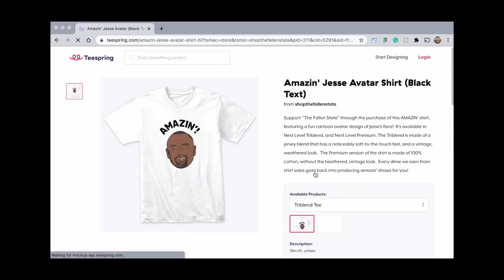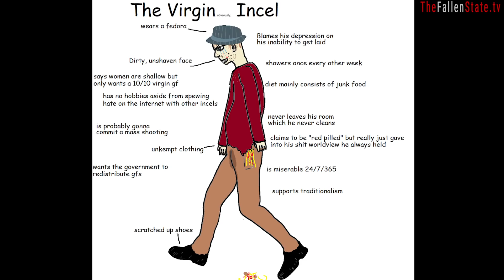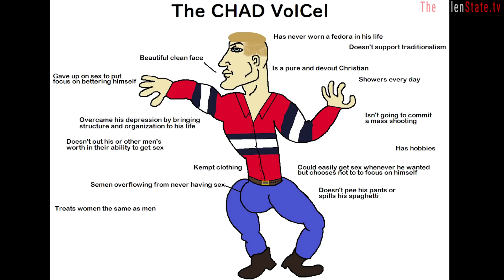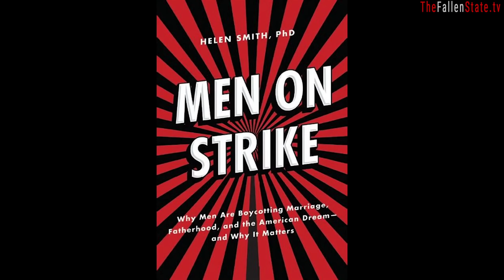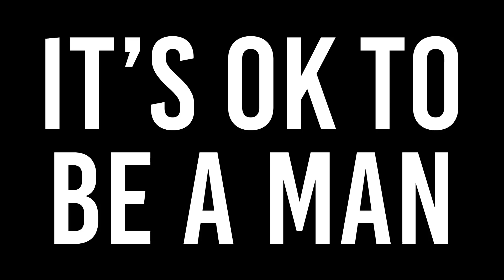Dr. Helen Smith, Psychologist, Joins Jesse! (#198)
On this week's episode of TheFallenState TV, host Jesse Lee Peterson is joined by Dr. Helen Smith, a psychologist, blogger for "PJ Media," and author of "Men on Strike: Why Men Are Boycotting Marriage, Fatherhood, and the American Dream—and Why It Matters." Dr. Smith has worked with men in her private practice for over 20 years, and has a unique insight into the array of challenges they are facing in today's society. Don't miss this timely and important dialogue!

ALT. MEDIA